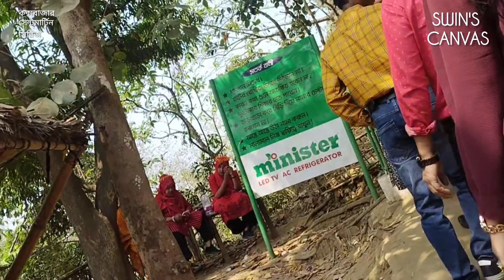...🇧🇩Himchari Cox's bazar Bangladesh❗ 🔥হিমছড়ি ভ্রমণ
পাহাড়
কক্সবাজারের দর্শনীয় স্থান
হিমছড়ি কেন আসবেন
 অজানার সন্ধানে
কক্সবাজার
বিশ্ব
হিমছড়ি
 হিমছড়ি পাহাড়
কক্সবাজার থেকে হিমছড়ি ভাড়া
 হিমছড়ি কক্সবাজার ২০২৪
হিমছড়ি পর্যটন কেন্দ্র
কক্সবাজার দর্শনীয় স্থান
Himchari
cox's bazar to himshori
কক্সবাজারের দর্শনীয় স্থান
কক্সবাজারের দর্শনীয় স্থান
হিমছড়ি কেন আসবেন
পাহাড়
ইনানি
কক্সবাজার
হিমছড়ি
হিমছড়ি কক্সবাজার
কক্সবাজার হিমছড়ি ঝর্ণা
হিমছড়ি পাহাড়
পাহাড়
 হিমছড়ি পর্যটন কেন্দ্র
 Himchori Cox Bazar
cox's bazar tour
Coxbazar tour
Travel Vlog
Cox's Bazar To Himchori
Himchori Hill Track
Himchori Cox's Bazar Bangladesh
himchori
Vlog
Himchori
himchori tourist spots
Himchori Cox's Bazaar
him chori pahar
vlog!Swin
kolatoli to himchori
himchori beach
himchori holiday inn
himchori resort
moheshkhali cox's bazar
himchori jhorna
himsori pahar
inani beach cox's bazar, bangladesh
patuartek beach
হিমছড়ি
bandarban pahar
mini bandarban cox's bazar
jhaubon cox's bazar
কক্সবাজার
cox's bazar tour plan
kolatoli to himchori
lal kakra beach cox's bazar
himchari national park cox's bazar
হিমছড়ি ছবি
হিমছড়ি ঝর্ণা ও পাহাড়
হিমছড়ি নিয়ে কবিতা
হিমছড়ি পাহাড় উচ্চতা
হিমছড়ি রিসোর্ট
হিমছড়ি কক্সবাজার
হিমছড়ি উচ্চতা
হিমছড়ি পাহাড়
হিমছড়ি ঝরনা
হিমছড়ি পাহাড় র উচ্চতা
হিমছড়ি দর্শনীয় স্থান
হিমছড়ি কিসের জন্য বিখ্যাত
হিমছড়ি ঝর্ণা ও পাহাড় ফটো
হিমছড়ি কোথায় অবস্থিত
হিমছড়ি কোন শহরের নিকট অবস্থিত
হিমছড়ি বিচ
himchori
himchhari tourist spot হিমছড়ি পর্যটন কেন্দ্র কক্সবাজার
হিমছড়ি থেকে মেরিন ড্রাইভ himchori to marine drive
মেরিন ড্রাইভ himchori to marine drive full
থেকে মেরিন ড্রাইভ himchori to maine drive
inani beach
inani beach resort cox's bazar
inani beach water park
inani beach hotel
inani beach restaurants
inani beach resort
inani beach tour
cox bazar
cox bazar hotel price list bd
cox bazar tour
cox bazar sea bea
cox bazar hotel
cox bazar samudra saikat
cox bazar news
cox bazar beach
cox bazar sea food
cox bazar railway station
cox bazar tourist place
cox bazar bangladesh
cox bazar refugee
cox bazar hotels
cox bazar map
cox bazar airport
cox bazar area
cox bazar achar
cox bazar all hotel
cox bazar airport name
cox bazar all beach name
cox bazar airport expansion project
cox bazar airport project
the cox's bazar
the cox bazar sea beach
the cox's bazar news
a trip to cox's bazar paragraph
himchori residence
himchori picture
himchari national park
himchori hotel
himchori nilima resort
himchori army resort
himchori waterfall and hill track
himchori residence river and rain
himchori beach location
himchori bangla
himchori beach bazaar
himchori cox's bazar wikipedia
himchori waterfall cox's bazar bangladesh
himchori to coxs bazar distance
dainik himchori
dainik himchori newspaper
daily himchori newspaper
kolatoli to himchori distance
the daily himchori news
cox bazar to himchori distance
himchori hill height
himchori hill
himchori holiday inn
hotels in himchori
where is himchori located
himchori location
beaches near himchori
height of himchori hill
location of himchori
himchori pic
himchori park
himchori photography
himchori view point
restaurant himchori
sampan resort himchori
nilima resort himchori
himchori vacation
himchori waterfall